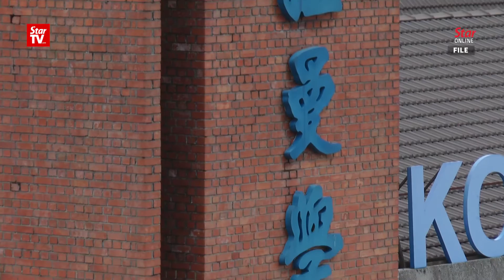Liow: TAR UC will continue to produce high-calibre graduates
550 students of Tunku Abdul Rahman University College or TAR UC received their scrolls from Datuk Seri Liow Tiong Lai during the afternoon session of the first of a three day 2018 Bachelor’s degree and Diploma convocation ceremony.